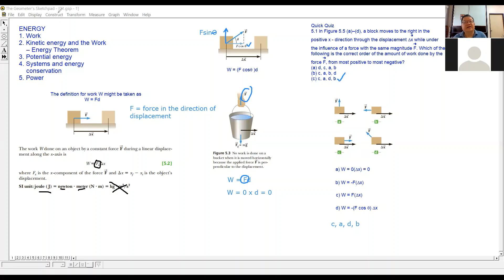Physics: Work Done in Descending Order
work done types